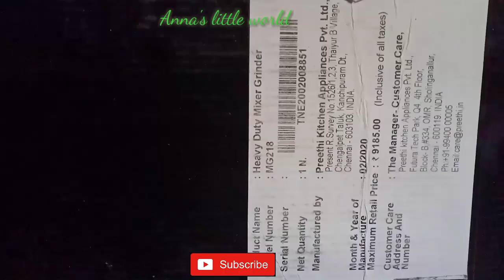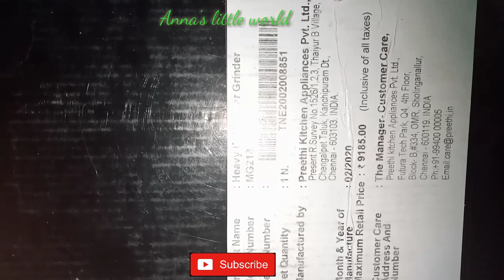How To Use Preethi Zodiac Mixer Grinder! Malayalam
Anna's little world

ഇന്ന് ഞാൻ നിങ്ങളുമായി Share ചെയ്യാൻ പേ കുന്നത് നമ്മൾക്ക് ഒരു പാട് Useful ആയ ഒരു mixer grinder ൻ്റെuse നെ പറ്റിയാണ്. preethi zodicൻ്റെ Mixi ആണ്.